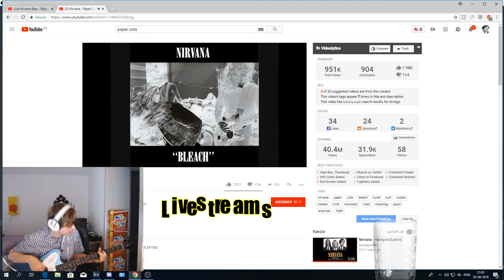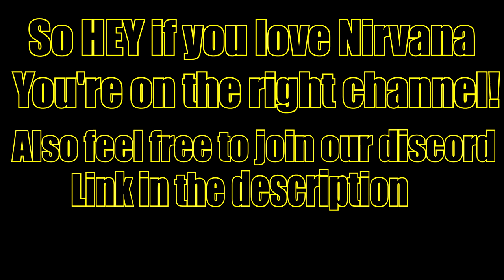Krist Novoselic Fan - Kanal Trailer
OBS Donating is your own responsibility and the money only goes to make the stream better, also there gonna be a Nirvana audio and your name gonna pop up on the screen with your own personal messages when you donate.

Such material remains the copyright of the original holder and is used here for purposes of entertainment, education, comparison & criticism only. No infringement of copyright is intended. Audio & musical composition property of UMG.

NOTE: I play these Nirvana cover because I love the songs and there is no bass covers of many of the "forgotten" songs. And I think it's a shame because they are fucking good! Only by respectfull of Nirvana, nothing else! I try to play them as much correct as possible!
Hello Nirvana fans!
Today is just a trailer :D

I don't use Tabs! :)

What you think about it?
Lyrcis:

Rip xD

To Kurt Donald Cobain - I love your personality, your music, your quirks! Everything and I'm glad I got the pleasure to experience hearing your music obsessively! I will NEVER ever go away from Nirvana. Kurt rest in peace!

My bass name: Gibson Thunderbird Non-Reverse Pelham Blue

The video is shot with my camera: Sony Carl Zeiss.

Bass sound is recorded with my FOCUSRITE scarlett 2I2 for perfect sound!

It's all edited and put together in Sony Vegas Pro 13

Peace Caspar!